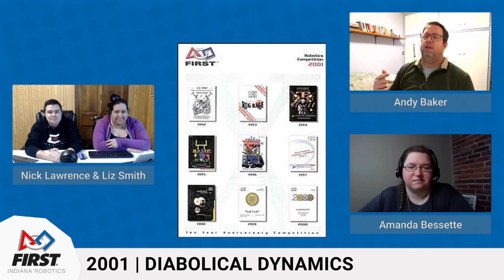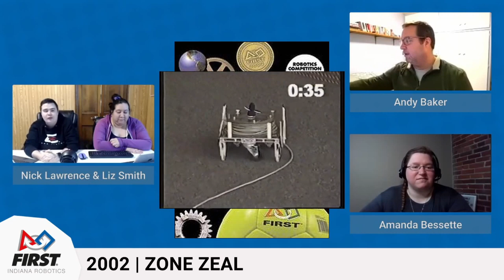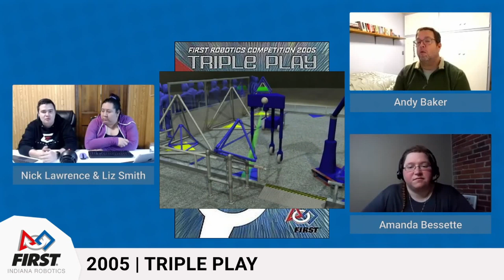History Of Game Design Session 2